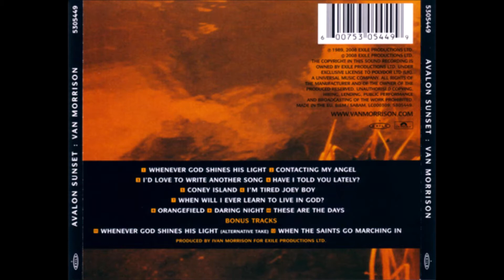Van Morrison - Contacting My Angel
Tranquillity, the Avalon Sunset album is